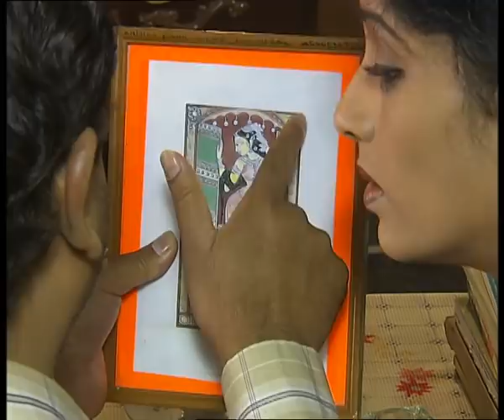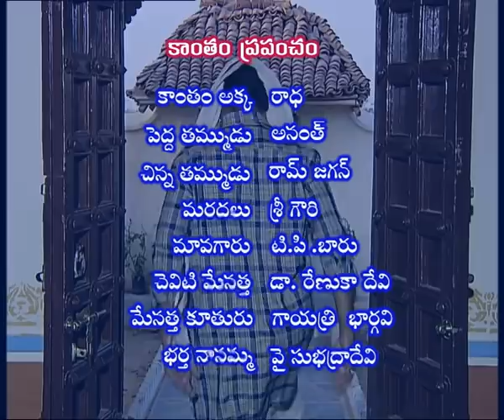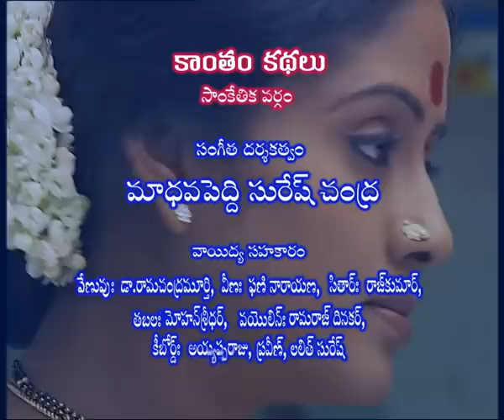KANTHAM KATHALU | EPISODE 08 | PERFECT WIFE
"Kantham Kathalu"  written by Muni Manikyam Narasimha Rao is one of his best works. It is commissioned by Doordarshan Hyderabad as a Serial Directed by famous TV  producer director Shanker. The story revolves around a middle class couple Venkata Rao, a soft spoken school teacher and his smart and witty wife Kantham. The episodes revolve around their mutual jibes in a healthy and playful manner .This serial offers something light,refreshing and humorous take on a middle class family.